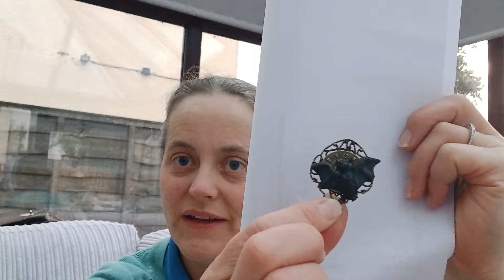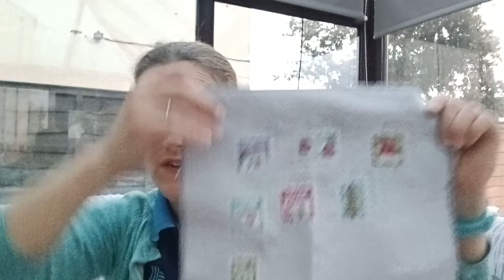October spin thing 1st to 6th